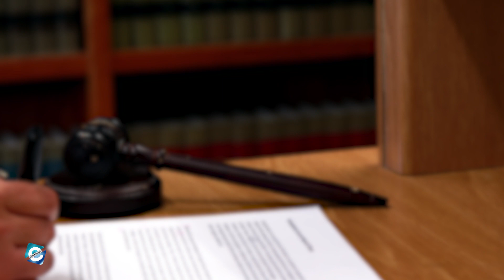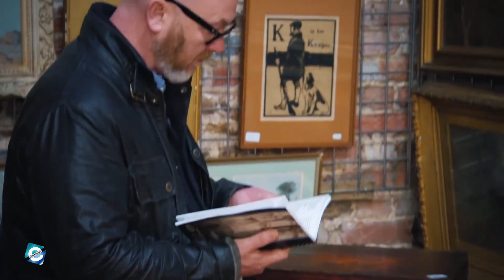What's Rebecca Pritchard doing now? Rebecca Pritchard Salvage Hunters Net Worth | Children | Illness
Rebecca Pritchard is a TV personality & renowned antique expert known for her appearances on the popular show Salvage Hunters & the spinoff series, Salvage Hunters: The Restore. Besides that, Rebecca also works as a dealer and researcher of decorative antiques. She is also involved in restoring and auctioning unique & antique decorative items for clients and interior designers. And, in this video, you will get to know what's Rebecca Pritchard doing now.

00:00 What's Rebecca Pritchard doing now? Rebecca Pritchard Salvage Hunters Net Worth | Children | Illness
00:10 Rebecca Pritchard Salvage Hunters
01:10 Beyond Salvage Hunters
01:55 When was Rebecca Pritchard born & where does she live now?
02:20 Why did Rebecca Pritchard and Drew Pritchard Divorced?
04:10 Rebecca Pritchard's Net Worth

Audio Credit:

Track: Milk
Artist: The Mini Vandals

Track: Natural Light
Artist: Chris Haugen